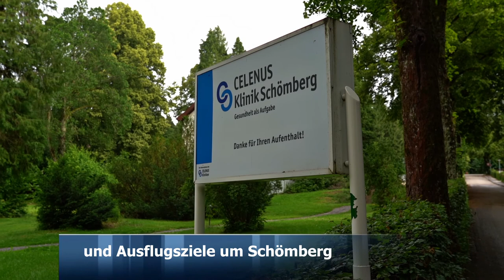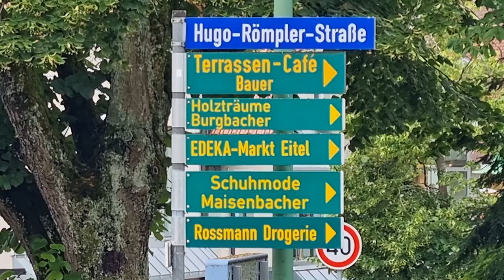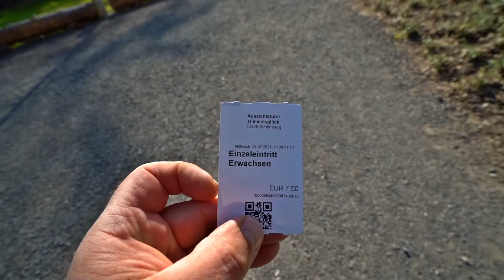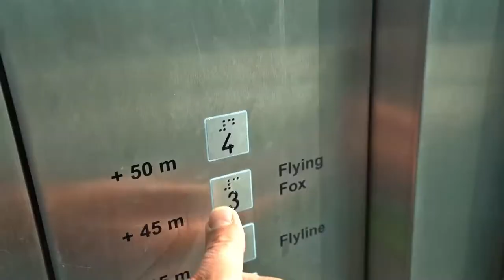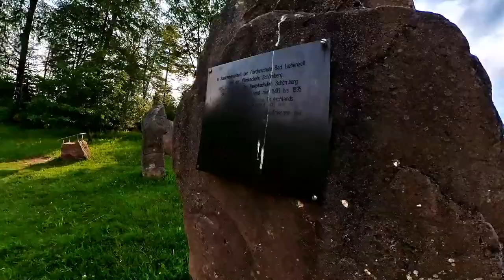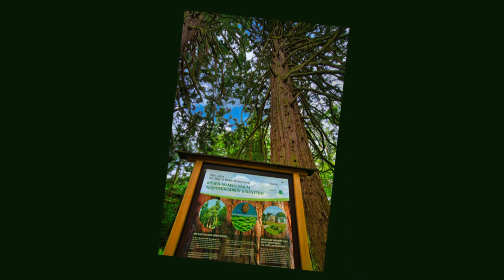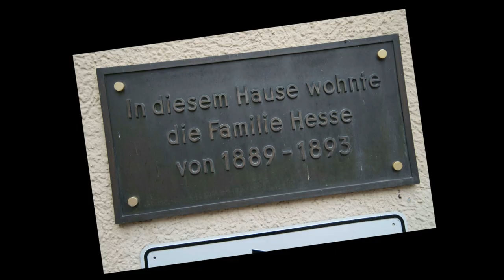Celenus Klinik Schömberg und was es alles in der Nähe zu sehen gibt.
Ich war hier 5 Wochen und habe die Kur mit voller Wucht genossen. Ein kleiner Film über die Celenus Klinik Schömberg und tolle Ausflugsziele in der näheren Gegend.

Die Celenus Klinik Schömberg ist eine Psychosomatische Fachklinik für die Rehabilitation im Rahmen von seelischen Leidenszuständen wie Angstzuständen, Depressionen oder Belastungsstörungen und liegt am Ortsrand des schönen Kneipp-Kurortes Schömberg im nördlichen Schwarzwald.

Die Gemeinde „Schömberg“ wurde als „klimatischer Kurort der Premium Class“ zertifiziert und gehört somit zu einer von 16 Gemeinden mit der besten Luft in Deutschland. Das Heilklima unterstützt bei der Erholung von Krankheiten (z. B. Allergien, Asthma, Migräne) und bietet beste Voraussetzungen zur Vorbeugung und zur Entspannung für den Körper.

MEIN EQUIPMENT:

Kamera (Sony Alpha 7 III)
Kamera (Sony Alpha 7 R II)
Kamera (Sony Alpha 6500)
Kamera (Sony RX 100 IIII)
Action-Kamera (GoPro Hero 7 Black)
360°-Kamera (Insta-360° ONE X2)
Drohne (DJI MAVIC PRO)
Drohne (DJI MINI 2)
Objektiv (Tamron 17-28mm f2,8)
Objektiv (Tamron 28-75mm f2,8)
Objektiv (Sigma 35mm f1,4)
Objektiv (Sigma 16mm f1,4 APSC)
Objektiv (Sony 28mm f2,0)
Objektiv (Sony 16-35mm f4,0)
Objektiv (Sony 85mm f1,8)
Objektiv (Sony 90mm f2,8 Makro)
Objektiv (Sony 70-200mm f4,0)
Gimbal (FeiyuTech AK4000)
Reise-Stativ (SIRUI AM-254)
Foto-Rucksack (Lowepro BP450)
Bearbeitungssoftware (MAGIX PRO X)
Bearbeitungssoftware (Adobe Lightroom)